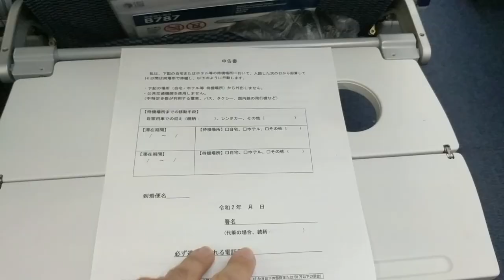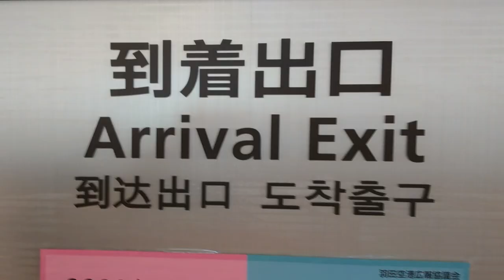#104 Quarantine days in Japan DAY 2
Masa reports the situation at Sydney airport in Australia and Tokyo Haneda airport in Japan under Coronavirus pandemic.